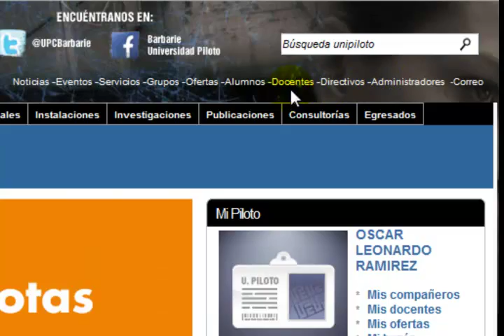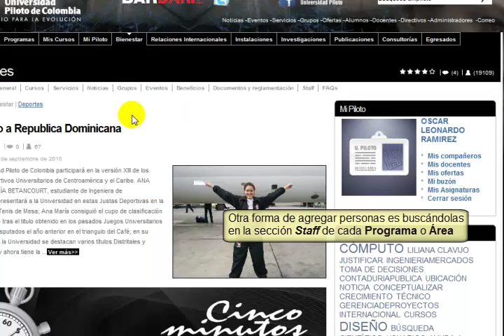Tutorial: Agrega amigos y docentes a tu perfil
En el portal web 2.0 de la Universidad puedes agregar usuarios, con esto puedes